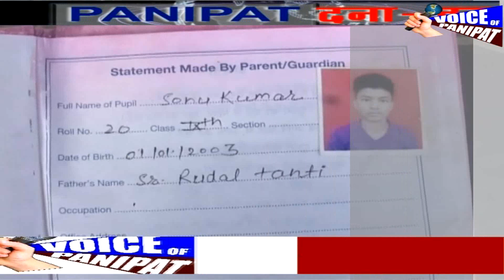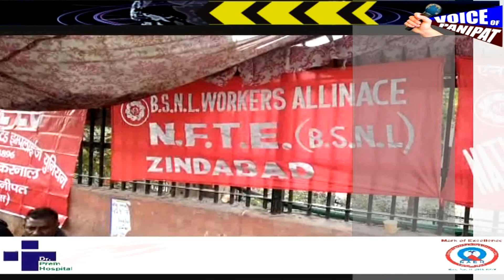VOICE OF PANIPAT "PANIPAT दना -दन 13 DEC"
वायस ऑफ पानीपत ( panipat दना-दन )
** ऑटो ड्राइवर की लापरवाही ने खोया इकलौता चिराग,
** अखिल भारतीय ब्राह्मण महासंघ मनाएगा सम्मान समारोह
Video link you tube @ voice of panipat
** बी एस एन एल की अखिल भारतीय यूनियन का धरना जारी
** प्रभु धन सर्वहित कल्याण समिति ने  स्वच्छता यात्रा निकाली